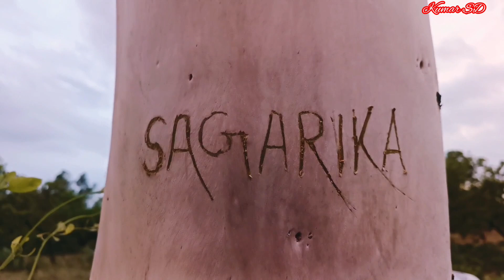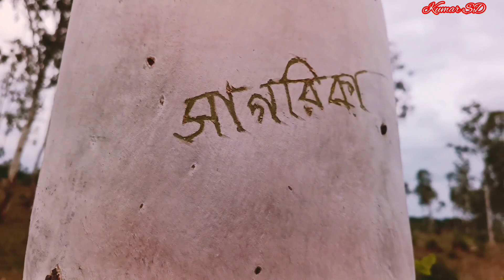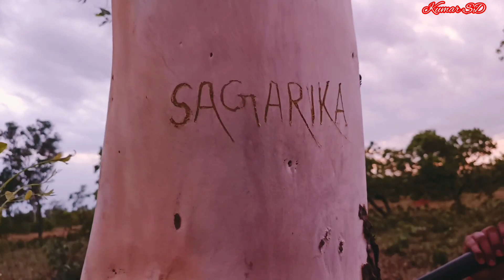Sagarika - Sagarika ।। সাগরিকা সাগরিকা ।। Bengali Romantic Full Video Song ।। Cover By Sailesh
Song : Sagarika
Artist : Amit Kumar
Album : Sagarika

Cover : Sailesh Das
Location : Midnapore Town Side

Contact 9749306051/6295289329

Your queries 👉

sagarika sagarika
sagorika sagorika
sagorika
sagarika song
সাগরিকা সাগরিকা
amit kumar gan sagarika
amit kumar song
kumar SD